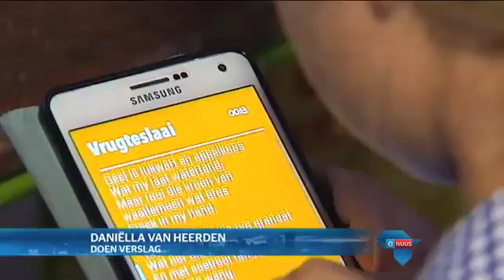Veel meer as net boeke / Much more than just books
Pretoria, 21 Maart 2016 - Organiseerders hoop dat Biblioteekweek opnuut 'n liefde vir lees by Suid-Afrikaners aangewakker het. Hulle sê as jy nog dink 'n biblioteek is bloot 'n plek waar jy kan gaan boeke uitneem, was jy duidelik té lanklaas by een.

Pretoria, 21 March 2016 - Organisers hope that Library Week has helped to develop South Africans' love of reading. They say if you still think a library is just a place where you can borrow books, you clearly have not been to one recently.